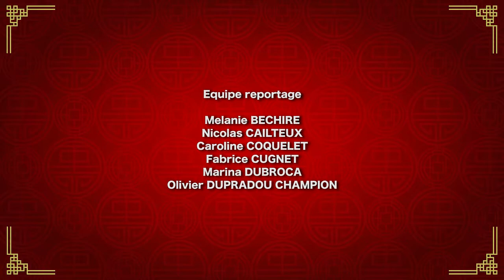SYRINE SAN • JAPAN TOUCH HARU & GEEK TOUCH 2018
La page officielle de la Japan Touch Haru, et de la Geek Touch.